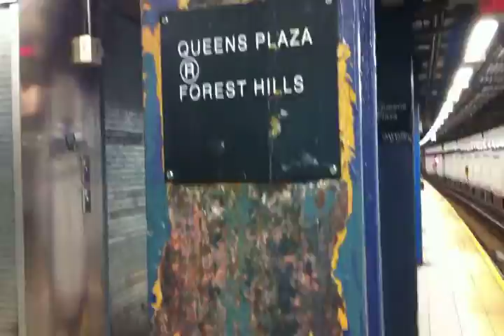Grit and Grime - (official music video) nohidefview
Official Music Video for heavy metal track "Grit And Grime" by music artist NoHiDefView.  Over 3 years of real life video shot on the streets of New York City, the 5 Boros, and New Jersey, showing but a small taste of the overwhelming amount of filth that surrounds it's inhabitants on a daily basis; all of which inspired the creation of this song and video. Enjoy!